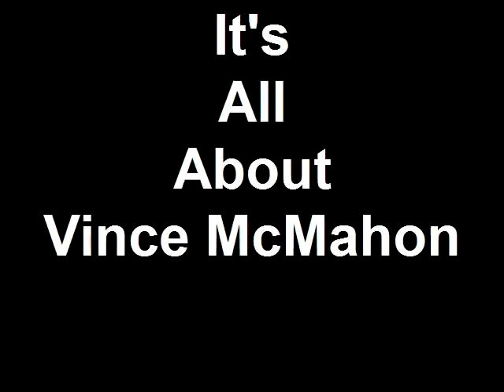It's All About Vince McMahon